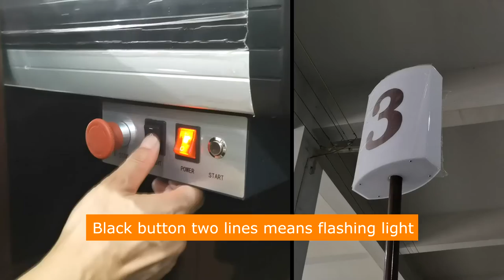Highbright Checkout Counter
Details of HBE-CC-38